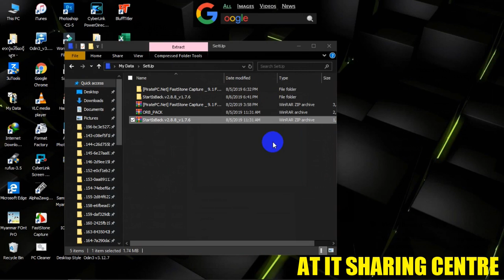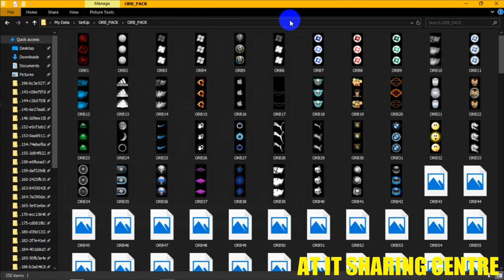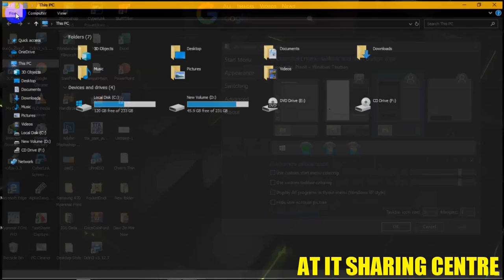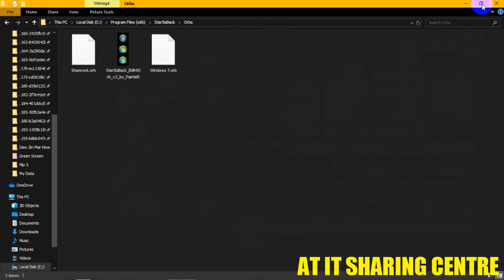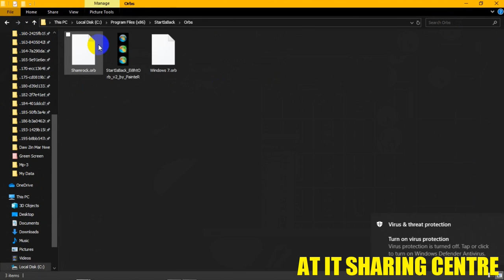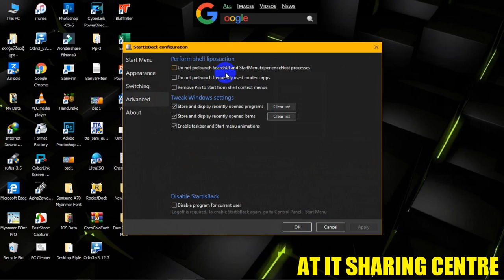Window&Desktop PC Start Menu ကိုအလွဆင္​နည္​း Windows 10 , 8.1 2019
💙𝐇𝐞𝐥𝐥𝐨 𝐄𝐯𝐞𝐫𝐲𝐨𝐧𝐞💙

💗လိုအင္ဆႏၵဟူသမွ် ျပည့္ဝၾကပါေစဗ်ာ💗

𝐀𝐓_𝐈𝐓_𝐒𝐇𝐀𝐑𝐈𝐍𝐆_𝐂𝐄𝐍𝐓𝐑𝐄_𝐌𝐘𝐀𝐍𝐌𝐀𝐑 🇲🇲
မိမိရဲ႕ကြန္​ပ်ဴတာကို အလွဆင္​ရတာ ဝါသမာပါသူမ်ားအတြက္​ ရည္​ရြယ္​ၿပီး တင္​​ေပးလိုက္​ပါတယ္​ Windows ​ေတြရဲ႕ Start Menu မွာ အလန္​းစား​ေလးလုပ္​ၾကည္​့ၾကမယ္​
လိုအပ္​​ေသာ Softwares ​ေဒါင္​းယူသြားပါ

StartIsBack+ (Repack Version)
1.75MB

ORB_Pack Icons 2.84MB